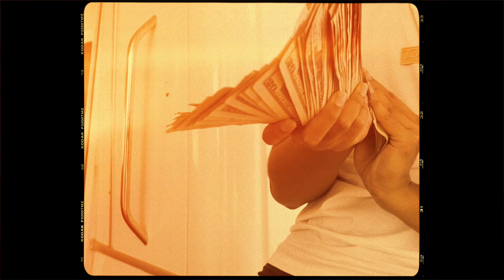Lil Jaydoe - Regardless (Official Video) Shot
Listen to the single "Regardless". Out now!